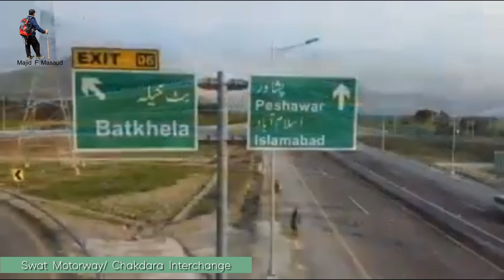Swat Motorway I Chakdara Intetchange I Malak Ahmed Khan Baba Interchange I Malakand I KPK I Pakistan